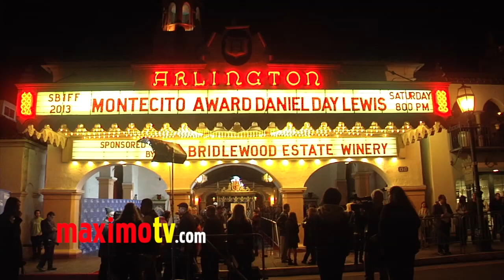Daniel Day-Lewis SBIFF "Montesito" Award 2013 Arrivals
Daniel Day-Lewis (Oscars 2013 winner best actor) LINCOLN at 28th Santa Barbara International Film Festival "Montesito" Award Red Carpet Arrivals at Arlington Theater in Santa Barbara, Ca USA January 24, 2013

 ©Ricomix Productions -